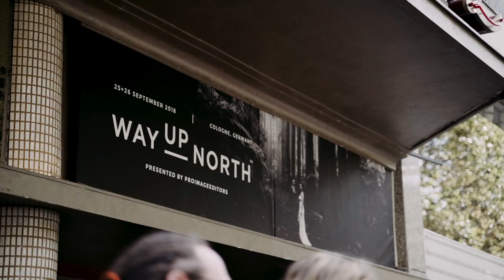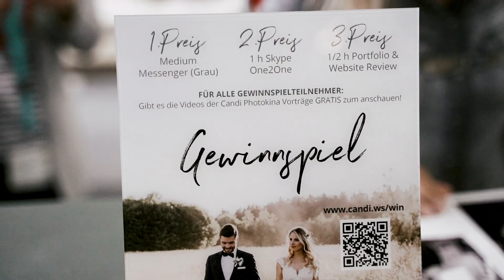Photokina 2018 & WUN - VLOG KÖLN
Danke an alle die bei uns am Stand waren oder einem Vortrag gelauscht haben. Das herzerwärmende Feedback ist Benzin für unsere Motoren.

Danke an unsere Partnerfirmen und Freunde! Ohne euch ginge das alles nicht.
Wir haben unheimlich tolle Gespräche geführt und tolle Menschen kennen gelernt in dieser Woche. Danke dafür. ❤️